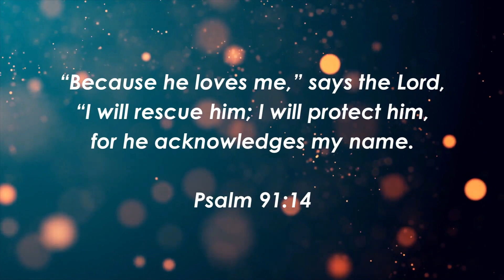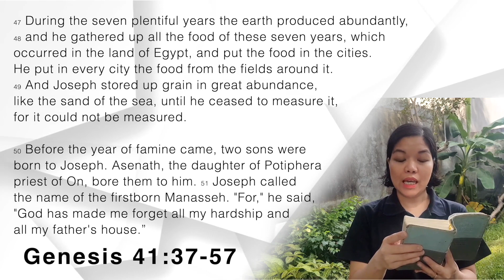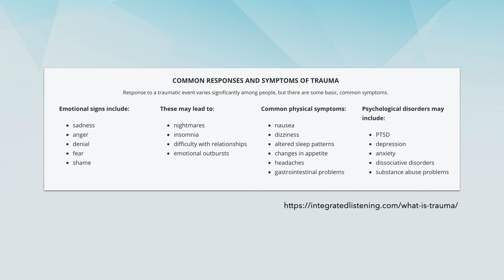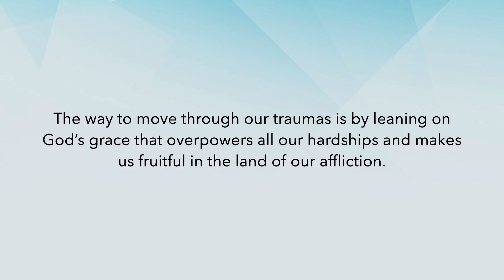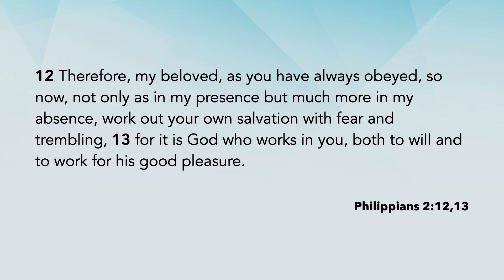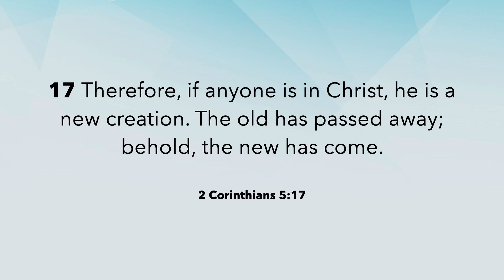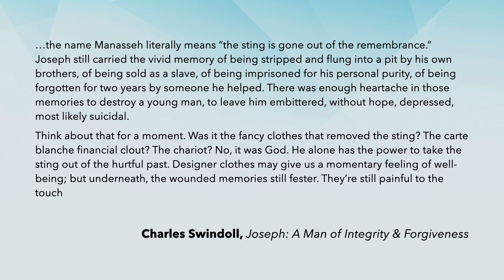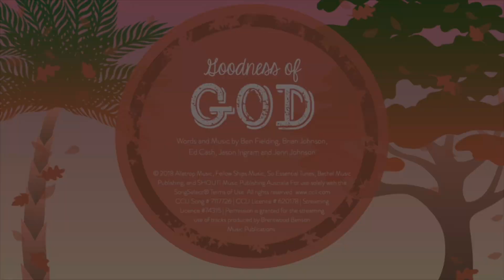Moving Through Trauma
Recovery Series #6
GCF Makati Online Worship
14 February 2021